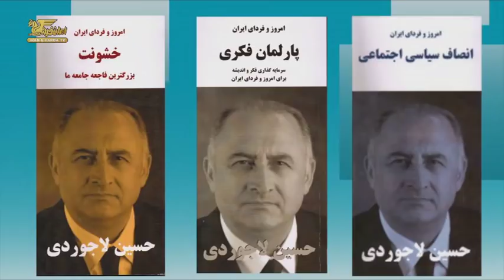امروز و فردای ایران با دکتر حسین لاجوردی – ۱۳۶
از شما دعوت می کنیم که به تماشای صد و سی و ششمین برنامه “امروز و فردای ایران با حسین لاجوردی” بنشینید. حسین لاجوردی، متخصص آمار و جامعه‌ شناس و بنیانگذار و رئیس کنونی انجمن پژوهشگران ایران است. او در سالهای ۱۹۷۳-۱۹۷۶ مدیر اجرایی پروژه رشد جمعیت در ایران (زیر نظر سازمان توسعه و جمعیت ملل متحد) بود و در سال ۱۹۷۸ دکترای خود را در زمینه جامعه‌شناسی از دانشگاه سوربن دریافت کرد.